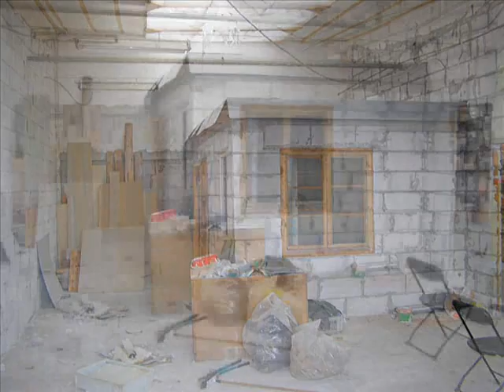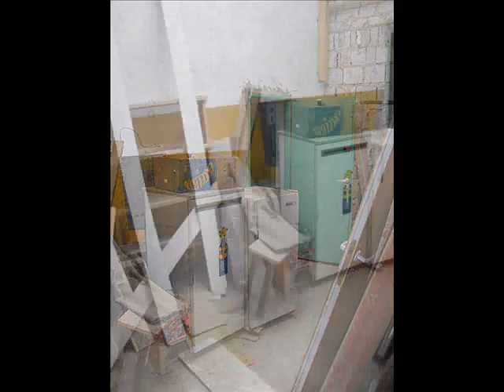Inter Partes Nieruchomości Chełmża, hala produkcyjna na sprzedaż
inter partes chełmża Nieruchomość gruntowa o powierzchni 0,0285ha zabudowana budynkiem o charakterze magazynowo-produkcyjnym wybudowanym 1982r. o powierzchni użytkowej 190m2 (istnieje możliwość zabudowania pozostałej części działki).

Wysokość waha się pomiędzy 4 a 6m.

W budynku wydzielona została część biurowa wraz z zapleczem sanitarnym.

Budynek został zbudowany w technologii konstrukcji szkieletowej z wypełnieniami w konstrukcji murowej „tradycyjnej. Dach betonowy, płaski, pokryty papą (w 2007r. przeprowadzono remont dachu, a także wymieniono rynny oraz rury spustowe). Brak podpiwniczenia. Posadzki betonowe, okna pojedyncze w ramiakach stalowych, drzwi wejściowe stalowe.

Teren działki w pełni uzbrojony, instalacja elektryczna, wodna, kanalizacyjna, wentylacyjna, odgromowa.

Obecnie brak ogrzewania oraz ciepłej wody.

Budynek znajduje się na ogrodzonym, monitorowanym i strzeżonym przez agencję ochrony mienia terenie, na którym znajdują się inne nieruchomości o podobnym przeznaczeniu.